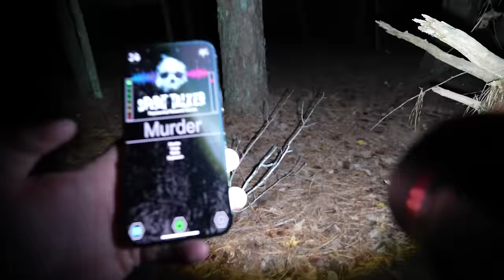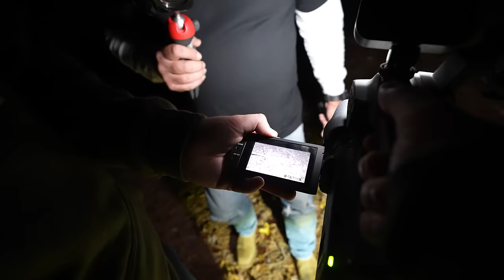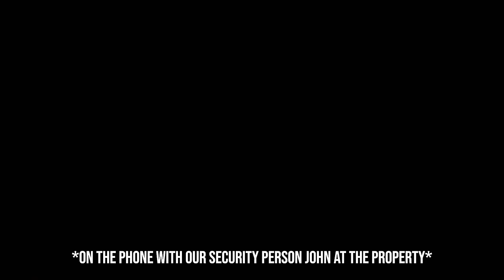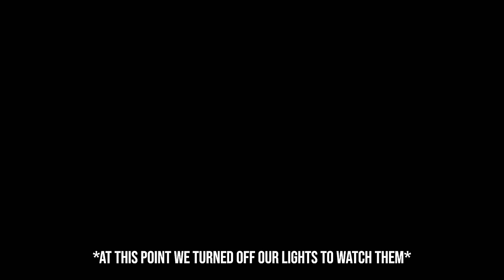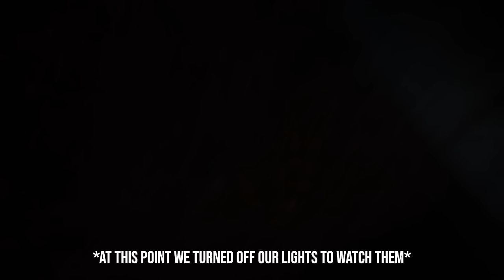LOST INSIDE THE REAL SKINWALKER FOREST STALKED BY SCARY PEOPLE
CJ, Sonny Deeds and Dylan get lost inside the real skinwalker forest while being stalked. The real skinwalker forest is known for it's scary surroundings being in the middle of nowhere. It's also a place where skinwalker sightings have been claimed for years.

SEND FAN MAIL TO:
CJ Faison